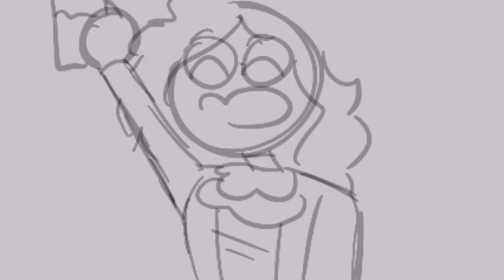Story of Tonight (Reprise) (Remake) (Hamilton) ||Animatic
Another animatic,,, gonna try working on History Has Its Eyes On You and then maybe finish Wait For It, we’ll see lmao